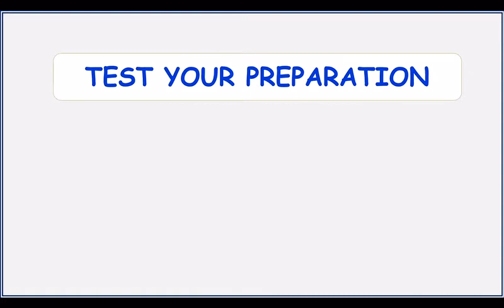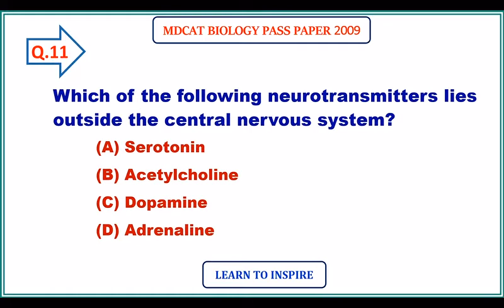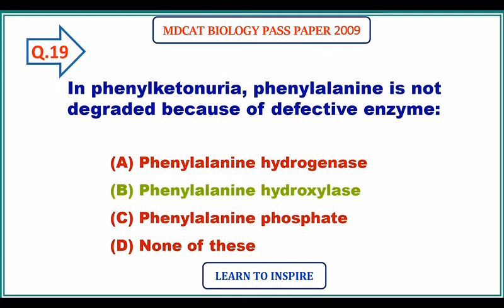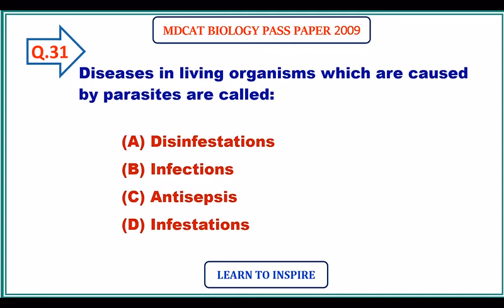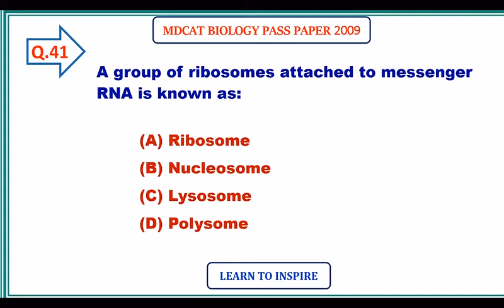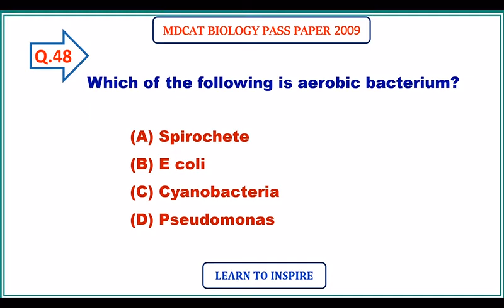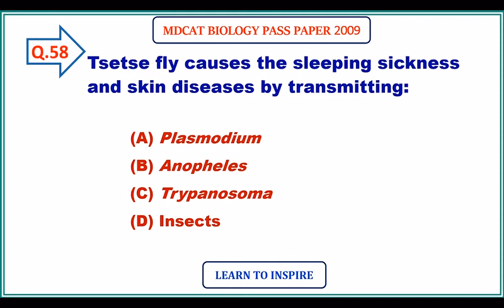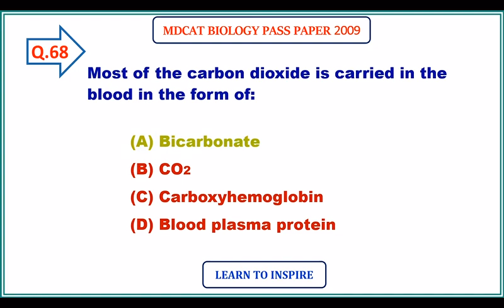MDCAT Biology Solved Paper 2009.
MDCAT UHS BIOLOGY PART SOLVED PASS PAPER 2009.

Also watch.

MDCAT SOLVED PASS PAPERS,
MDCAT SOLVED PASS PAPER BIOLOGY,
BIOLOGY MDCAT PASS PAPERS,
BIOLOGY,
BIOLOGY MCQS,
MCQS BIOLOGY,
ETEA MEDICAL PAST PAPERS,
ETEA MEDICAL SOLVED PASS PAPERS,
ENTRY TEST 2020,
BIOLOGY ENTRY TEST 2020,
MDCAT 2020,
MDCAT BIOLOGY 2020,
SOLVED PASS PAPERS 2009,
MDCAT BIOLOGY SOLVED PASS PAPER 2009,
BIOLOGY MDCAT SOLVED PASS PAPERS,
PASS PAPERS QUESTIONS,
PASS PAPERS QUESTION BANK,
BIOLOGY MCQS QUESTIONS,
MCQS QUESTION BANK BIOLOGY, ENTRY TEST BIOLOGY,
BIOLOGY MDCAT,
XI BIOLOGY MCQS,
XII BIOLOGY MCQS,
First year Biology MCQS,
Second year biology MCQS,
MDCAT BIOLOGY,
MCAT BIOLOGY PASS PAPERS,
NUMS PAST PAPERS 2009,
ETEA PASS PAPERS,
BIOLOGY MCQS QUESTION BANK,
ENTRY TEST BIOLOGY,
SOLVED PASS PAPER 2009,
MDCAT BIOLOGY SOLVED PASS PAPERS 2009,
BIOLOGY MCQS,
MCQS BIOLOGY,
BIOLOGY QUESTION BANK,
BIOLOGY PRACTICE MCQS,
ENTRY TEST PRACTICE MCQS,
ENTRY TEST BIOLOGY PRACTICE MCQS,
MEDICAL ENTRY TEST 2009,
NUMS ENTRY TEST 2020,
NUMS BIOLOGY MCQS,
MCQS NUMS,
NUMS BIOLOGY MCQS QUESTION BANK,
NUMS BIOLOGY MCQS QUESTIONS BANK
NUMS BIOLOGY MCQS,
FJMDC ENTRY TEST 2020,
FJMDC BIOLOGY MCQS,
AGHA KHAN BIOLOGY,
BIOLOGY AGHA KHAN.
AGHA KHAN ENTRY TEST,
ENTRY TEST BIOLOGY,
BIOLOGY MCQS FOR AGHA KAHN ENTRY TEST,